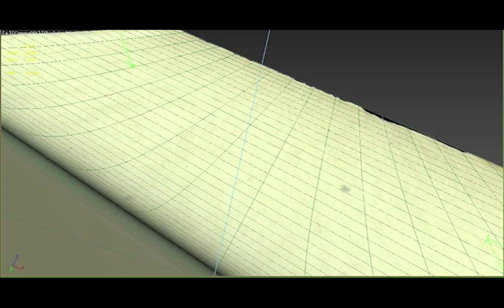Rigging and animation Origami-Spider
Rigging and animation Origami-Spider in 3ds Max